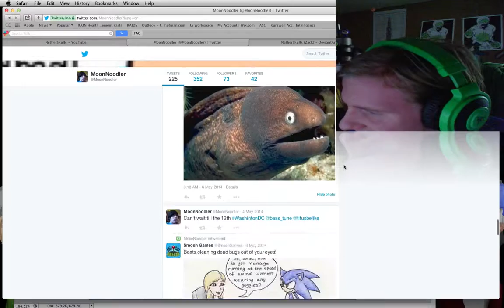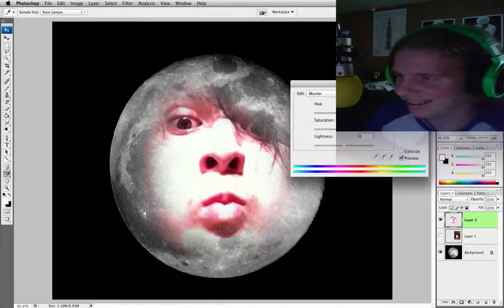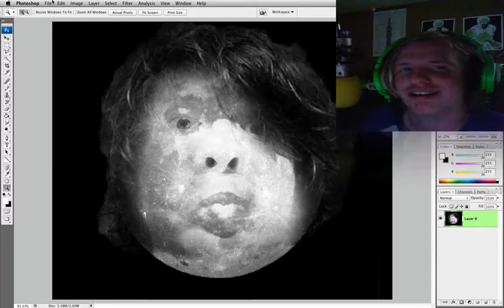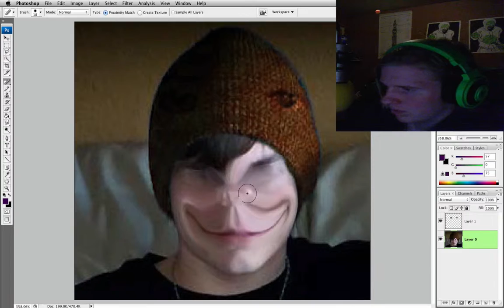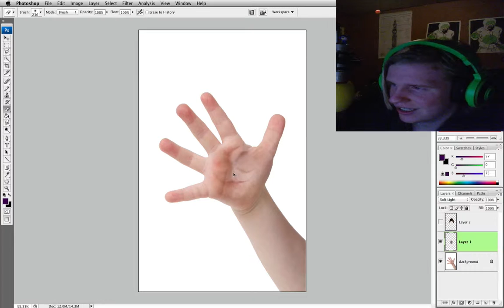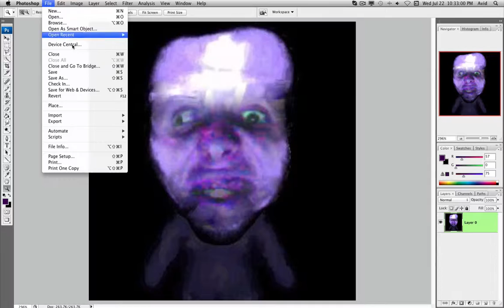Photoshopping stupid stuff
what have I done. WHAT HAVE I DONE?!?!

And as always See you Guys Later